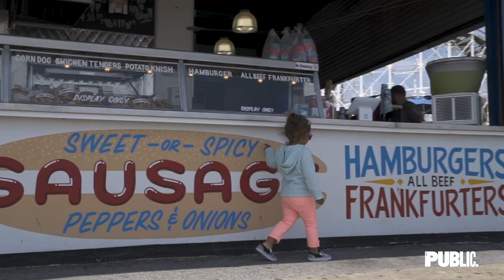Playwright Rinne Groff Visits Her Inspiration for FIRE IN DREAMLAND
Join Rinne Groff on the boardwalk of Coney Island as she reflects on the inspiration of her latest play, FIRE IN DREAMLAND, playing at The Public from June 19 – August 5.